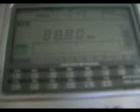Interferent stations in Strasbourg, France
88,80 - SWR 2 - Heidelberg
vs
88,90 - SWR 4 OG - Strasbourg